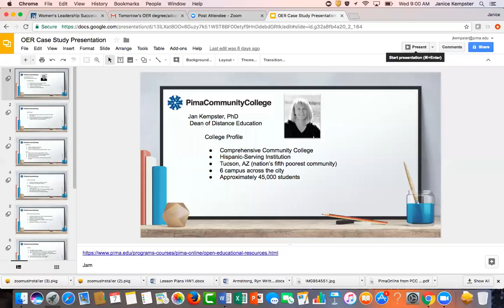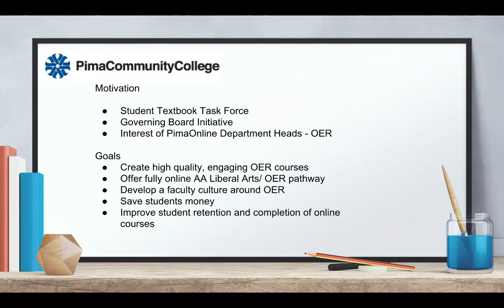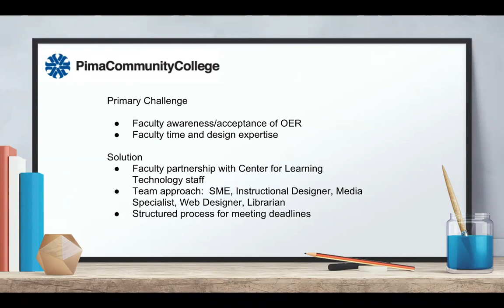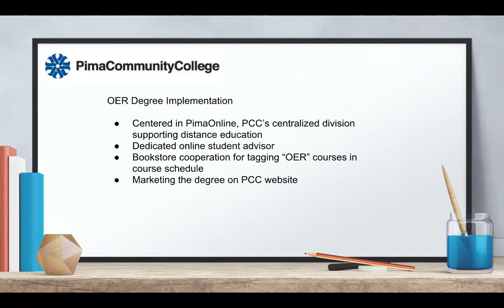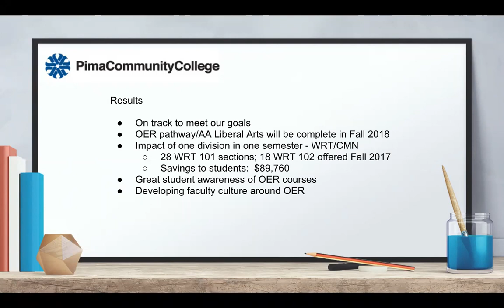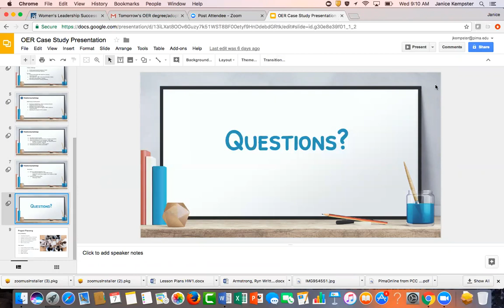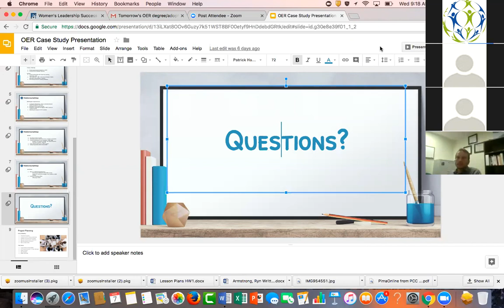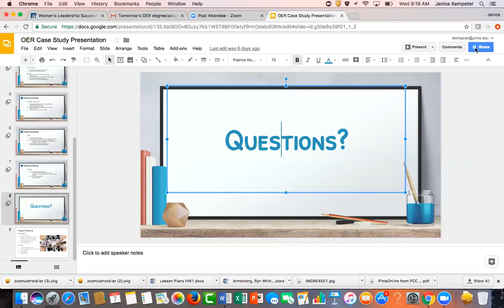Pima Community College's OER Degree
Dean Jan Kempster shares how Pima Community College's, a grantee of Achieving the Dream OER Degree initiative, has developed an entire OER pathway for their students to complete a fully online AA in Liberal Arts.